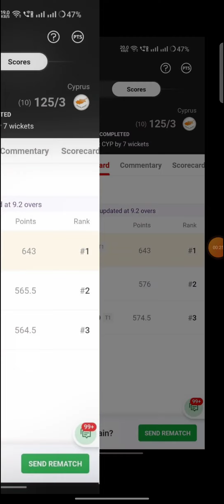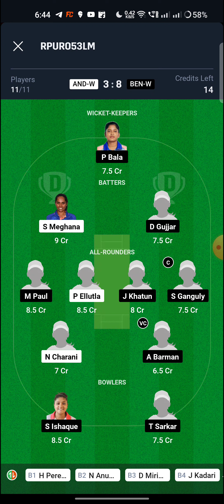AND-W vs BEN-W Match Dream11 Team | Match Preview, Prediction | AND-W vs BEN-W T20 match 🔥🔥